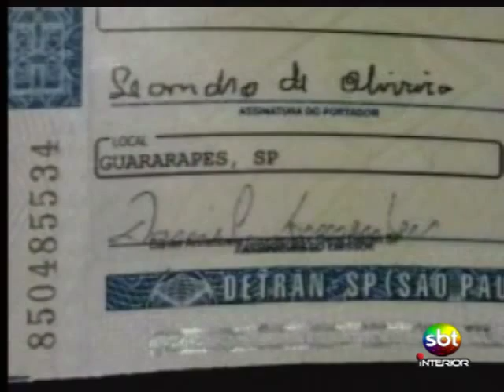Araçatuba registrou cinco homicídios em uma semana